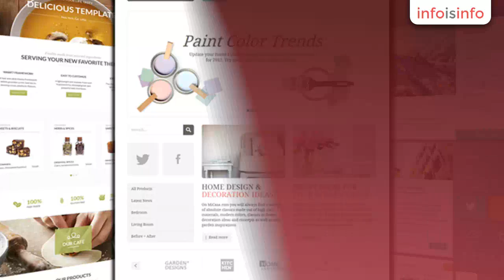Desarrollo web en Chetumal - Diseño y Desarrollo de Sitios Web - InfoIsInfo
Diseño y Desarrollo de Sitios Web Desarrollo web en Chetumal. Más Información

Sabías que..
*Un sitio web le brinda seriedad y una imagen profesional para tu negocio.
* 5 de cada 10 usuarios se conectan a Internet a través de  su  teléfono inteligente  (Smartphone).
* 7 da 10 personas,  cada  vez que  requieren  algún  producto  o servicio,   primero   lo  buscan  por Internet.
Se estima que las primeras crecen 9% más y sus ventas aumentan 7% respecto a las otras.
¿Quieres hacer crecer tu negocio?
te ayudamos a lograrlo. No te prometemos el éxito en 7 días, ya que somo realistas y no damos malas expectativas, pero creamos la base para que tu negocio empiece a crecer y ser competitivo.
Éste punto de partida será tu sitio web; diseñamos tu sitio web basados con la más reciente tecnología y plataformas de desarrollo, optimizado para buscadores como Google y adaptable a cualquier dispositivo móvil como tabletas y smartphones.
Aprovecha todas las ventajas de tener tu negocio en Internet y haz crecer tu negocio.
Todos nuestros desarrollo son administrables a través de un panel de control, usted mismo puede encargarse del trabajo o dejarlo en nuestras manos si lo desea.

¿Tienes un negocio o empresa local, y deseas contar con un sitio en Internet donde promuevas tus productos o servicios?

encontrarás todo la información que necesitas para crear tu proyecto de sitio web para tu negocio.

ofrecemos los servicios de diseño de páginas web siguiendo los más importantes estándares de programación y diseño. Lo anterior tiene como resultado un rápido posicionamiento orgánico en los buscadores web (SEO), ademas manejamos tu campaña de Google Adwords con los que obtendrás una visibilidad inmediata orientada al ámbito de tu empresa.

Además te ayudamos a crear y configurar tus cuentas en las redes sociales donde más impacto tenga tu negocio; pero no solo eso, también te creamos tus estrategias de mercado para que tu negocio se encamine y ganes más seguidores y fans.

Si ya tienes un sitio web, nosotros te lo administramos y actualizamos con nuevas tecnologías e información.

¡No esperes más y contactanos!

son los que necesitas para subir tu negocio a la nube de Internet y obtener grandes ventajas y beneficios para tu negocio.
Entre ellos estan:

Diseño de sitios web.
Programación de aplicaciones web.
Hospedaje para tu sitio web. (Hosting)
Gestión para aquirir tu dominio.
Posicionamiento de tu sitio web en los buscadores (SEO)
Administración y mantenimiento de sitios web.

Puedes obtener más información sobre nuestros servicios en nuestro sitio web